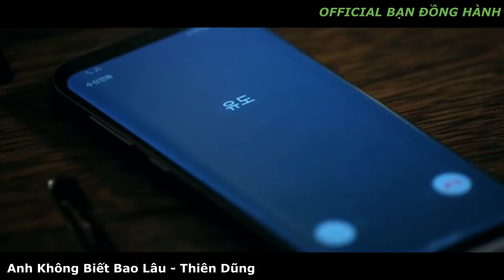Nhạc Phim Hay Nhất 2019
-Anh Không Biết Bao Lâu - Thiên Dũng

- Nếu VIDEO vs AUDIO của tác giả không hài lòng va muốn tôi gỡ xuống thi thông báo cho tôi biêt, tôi sẽ gỡ ngay lập tức. xin cảm ơn